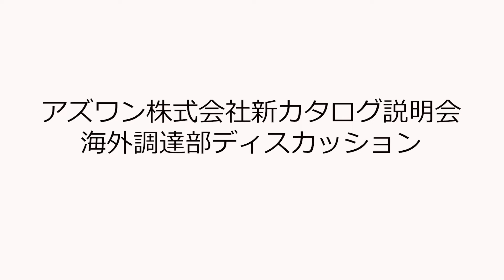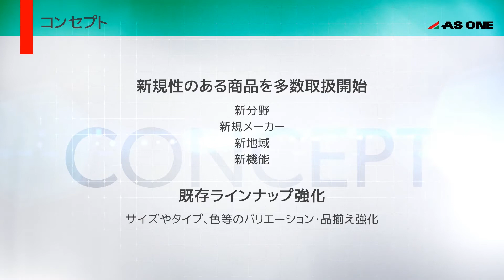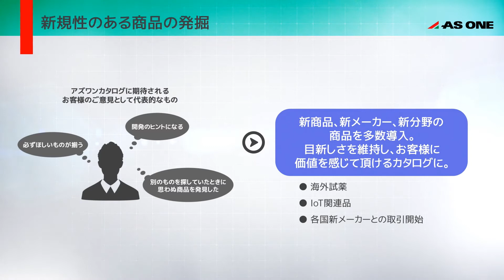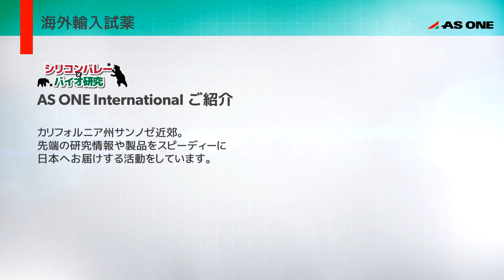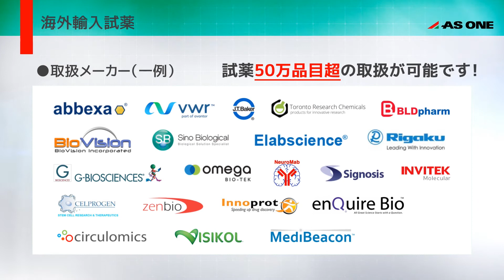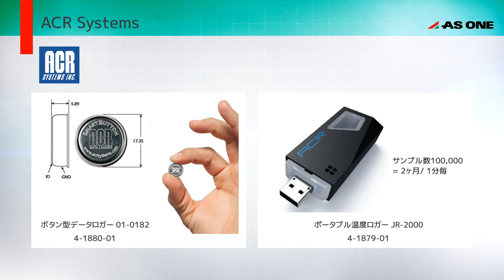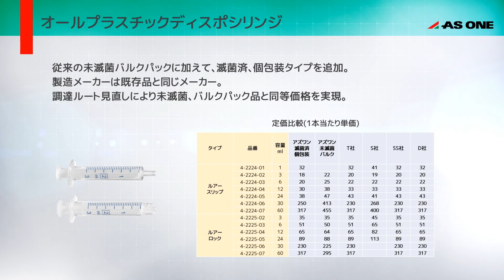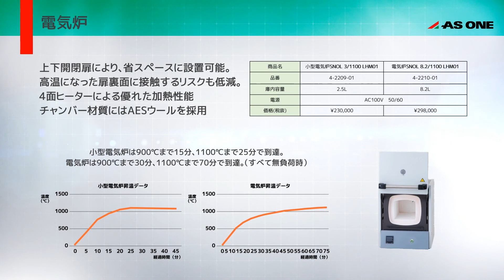研究用総合機器カタログ2021説明会 海外調達部ディスカッション